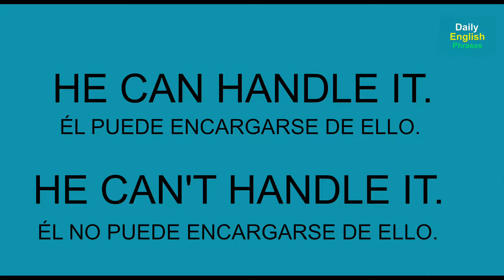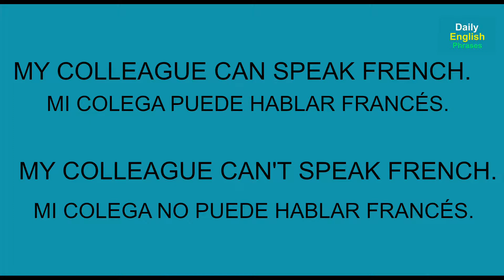CAN vs CAN'T PRONUNCIATION - LEARN HOW TO PRONOUNCE "CAN" vs "CAN'T" LIKE A NATIVE ENGLISH SPEAKER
In this lesson, you will learn how to pronounce "can" and "can't" like a native English speaker. Keep in mind that you cannot drop the "T" sound in words like "can't," "wait," etc.  I hope this lesson helps you understand how to make the correct sound for each word, and you're able to tell the difference between them right way.

En esta lección aprenderás a pronunciar "can" y "can't" como un hablante nativo de inglés. Recuerda que no puedes dejar de pronunciar la "t" en palabras como "can't," "wait," etc. Espero que esta leccion te ayude a entender la correcta pronunciación para cada palabra y seas capaz de notar la diferencia entre ellas al instante.